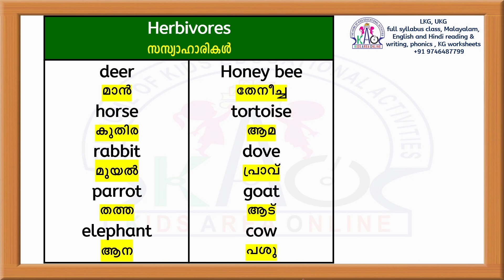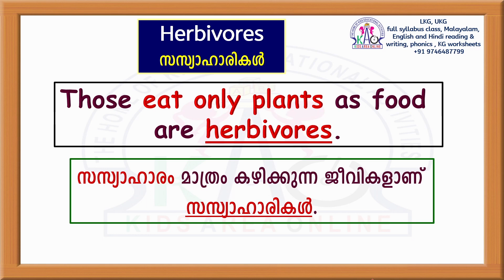STD 3 EVS | കുഴിയാന മുതൽ കൊമ്പനാന വരെ | Kerala Syllabus Class 2 EVS Unit 2 | Ep - 1